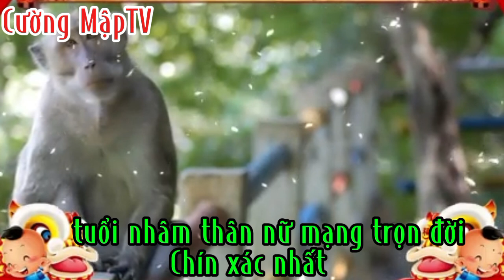TUỔI NHÂM THÂN NỮ MẠNG TRỌN ĐỜI, CHÍN XÁC NHẤT, Cường MậpTV.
tuổi nhâm thân nữ mạng, trọn đời, chín xác nhất, Cường MậpTV. Chào cả nhà đã đến với kênh cường mậptv, hôm nay mình sẽ giới thiệu cho cả nhà về Tử vi tuổi nhâm thân nữ mạng, trọn đời chín xác nhất, mời cả nhà đón xem video của mình vào lúc 8h00 sáng hàng ngày.